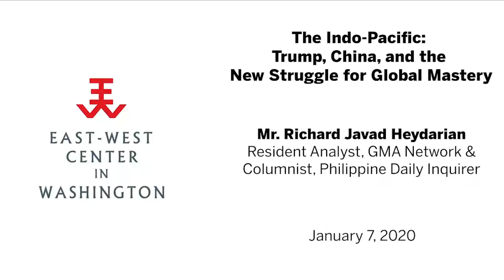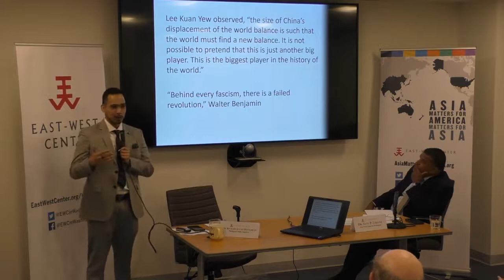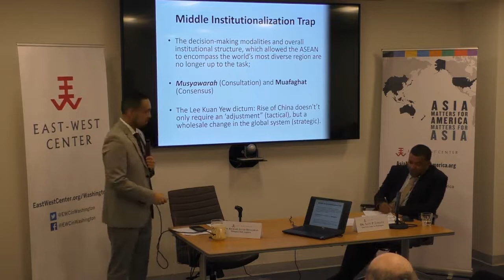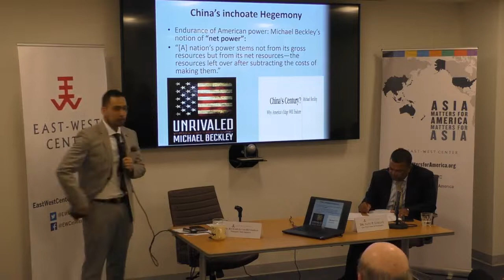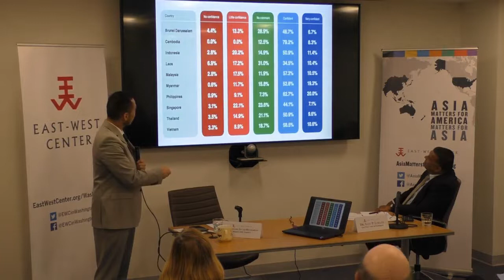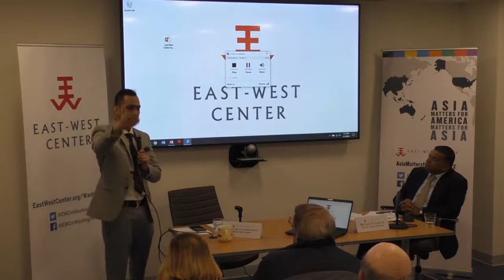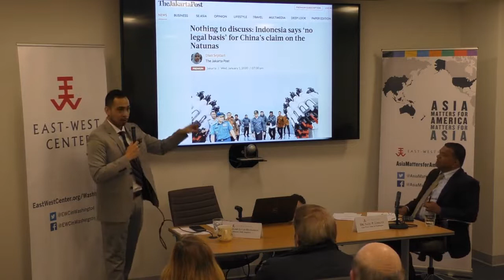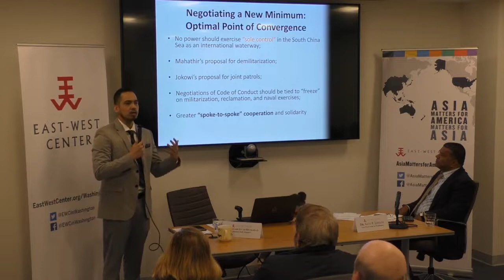Richard Heydarian US vs China book talk East West Center, Washington DC